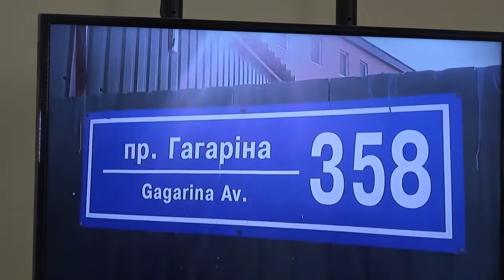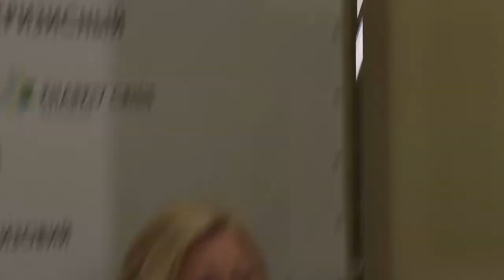29.04.2015, Харьков, пресс-конференция о нарушении правил обращения с бездомными животными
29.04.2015 в 11:00, Харьков, пресс-конференция  о нарушении правил обращения с бездомными животными

11.00 — пресс-конференция  о нарушении правил обращения с бездомными животными.

Спикеры:
Зоя Савченко — председатель ОО «Лига помощи животным»
Марина Мартынова — волонтер
Богдан Ткачук — представитель волонтерской группы «Вільні люди»
Дмитрий Маринин — депутат Харьковского городского совета

Уважаемые коллеги! Просим обратить внимание на то, что Харьковский кризисный инфоцентр на сайте civilforum.com.ua будет транслировать стримы пресс-конференций, которые состоятся по адресу: ул. Иванова, 7/9, 1-й этаж (бизнес-центр «Параллель», напротив тыльной стороны ХОГА). Свои вопросы в прямом эфире вы можете задать по скайп nakipelo.tv
Дополнительная информация по телефонам: